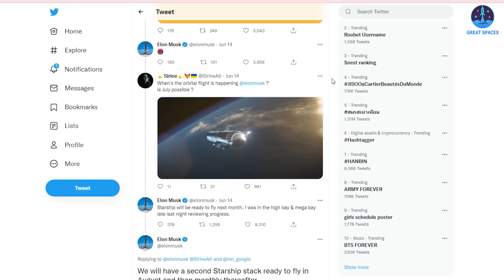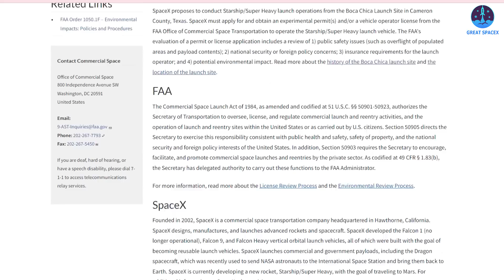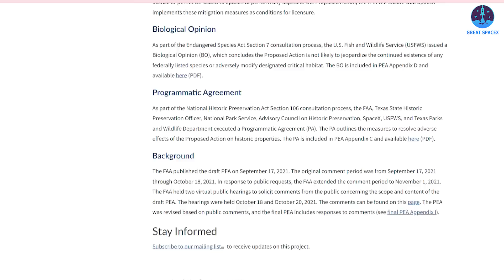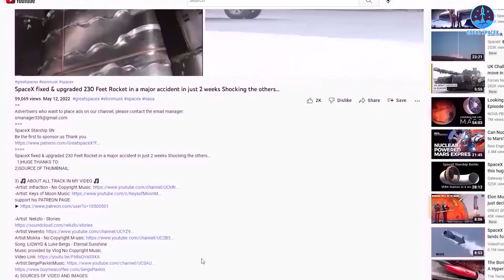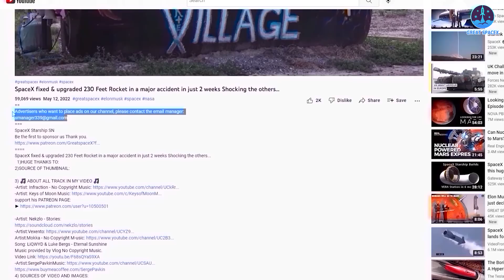Elon Musk just revealed Starship orbital flight timeline after FAA's approval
SpaceX's massive Starship vehicle may start taking to the skies in earnest this summer.

Most recently, SpaceX CEO Elon Musk revealed that SpaceX's Starship will be ready for 1st orbital flight in July!
Interestingly, in the same series of tweets on June 14, the billionaire entrepreneur also exposed the launch schedule of its next Starship.
He said that "We will have a second Starship stack ready to fly in August and then monthly thereafter."
According to Musk, much of this prep work involves building and testing Raptors, the next-generation engine that will power Starship.
For now, the company is quickly heading to static fire campaigns for both Ship 24 and Booster 7, paving the way for the orbital launch attempt of its game-changer.
The rollback of prototype S24 is a potential sign that this prototype will receive its three sea level and three RVac Raptor engines prior to returning to the launch site.
Musk most recently also just shared an image of S24 in the High Bay.
And as you know, SpaceX finished installing all of the 33 engines on Booster 7.
All of this marks a crucial step toward testing both ship and booster that is already the center of attention for a highly anticipated orbital test flight which will set the ball rolling for SpaceX's future.
Besides that, the production, as well as the assembly of next-gen prototypes, is also happening very quickly!
Up to now, we can see some parts of B9, B10, SN 26, and even SN27 with unique upgraded designs at Starbase!
In addition, SpaceX teams also are trying to complete stage zero, technical preparations for the Starship test flight.
Over the past year, the company has made significant progress in building and outfitting the Texas launch pad.